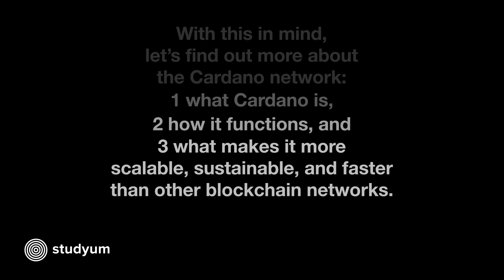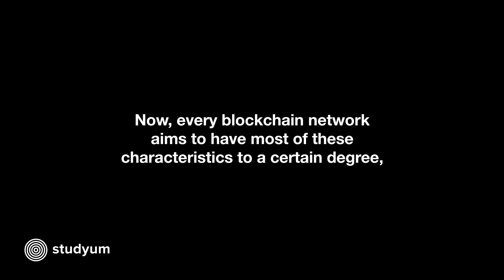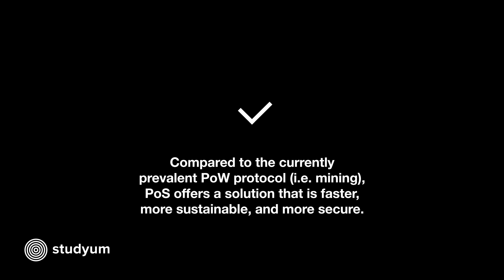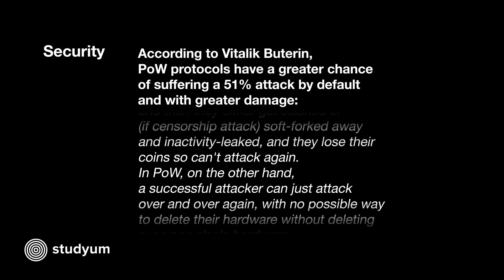Your simple guide to Cardano – Part I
Cardano is, in simple terms, a blockchain platform. In less simple terms, it is a collection of protocols through which you can “store, transform, and manage value, identity, and governance.”